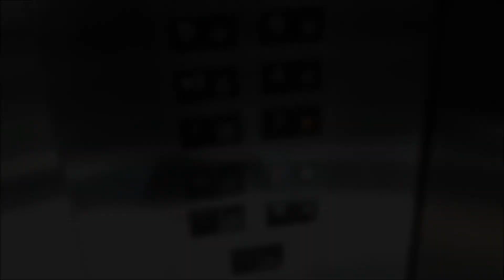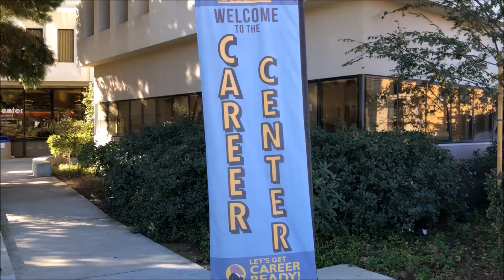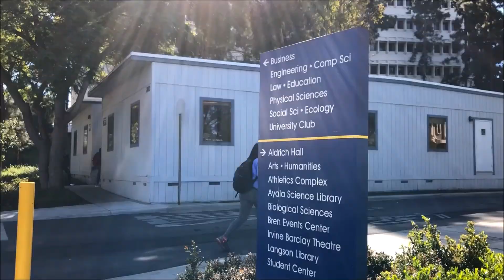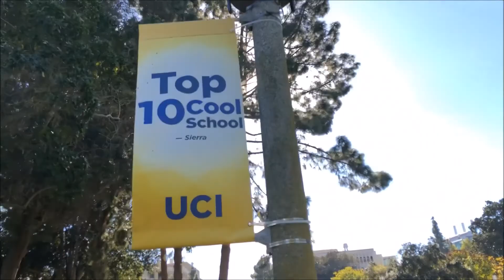Vlog #2: A LONELY DAY AT UCI | NEW YEAR RESOLUTION - Nhu K. Vo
13 hours in 8 minutes
I sometimes asked my Dad or my brother to go to school with me because I was too lonely (well they couldn’t).
So I thought it would be great to film this since I felt like I was accompanied by somebody else.
Also, I’m a transfer student so I’m pretty new to everything here. This is not the whole “school tour”. I could just show you the areas I had classes at.